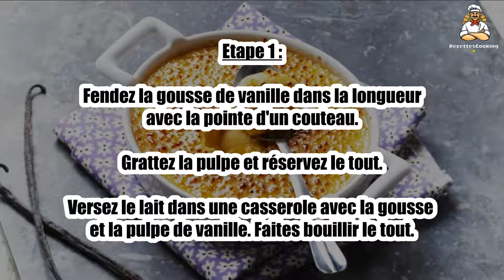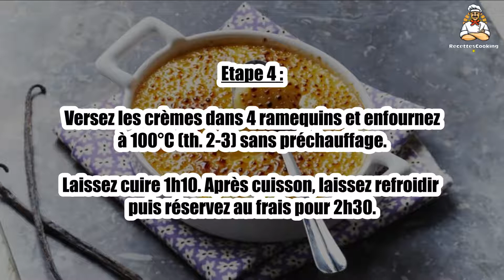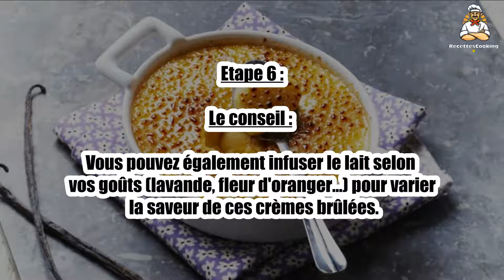Recette : Crème brûlée à la vanille Bourbon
Bonjour à tous, aujourd’hui recettescooking.com vous présente la recette suivante : Crème brûlée à la vanille Bourbon

TEMPS TOTAL : 90 min
Préparation : 10 min
Cuisson : 80 min

Ingrédients :

40 g de sucre
25 cl de lait entier
20 cl de crème fraîche
3 jaunes d'oeufs
1 gousse de vanille Bourbon
cassonade

Etape 1 : Fendez la gousse de vanille dans la longueur avec la pointe d'un couteau. Grattez la pulpe et réservez le tout.

Versez le lait dans une casserole avec la gousse et la pulpe de vanille. Faites bouillir le tout.

Etape 2 : Dans un saladier, mélangez les jaunes d'oeufs avec le sucre sans faire blanchir.

Versez la préparation dans le lait et mélangez bien.

Etape 3 : Hors du feu, ajoutez la crème fraîche et mélangez à nouveau.

Laissez reposer 30 min à température ambiante.

Etape 4 : Versez les crèmes dans 4 ramequins et enfournez à 100°C (th. 2-3) sans préchauffage.

Laissez cuire 1h10. Après cuisson, laissez refroidir puis réservez au frais pour 2h30.

Etape 5 : Au moment de servir, saupoudrez les crème de cassonade et brûlez le dessus à l'aide d'un chalumeau.

Servez immédiatement.

Etape 6 : Le conseil : Vous pouvez également infuser le lait selon vos goûts (lavande, fleur d'oranger...) pour varier la saveur de ces crèmes brûlées.